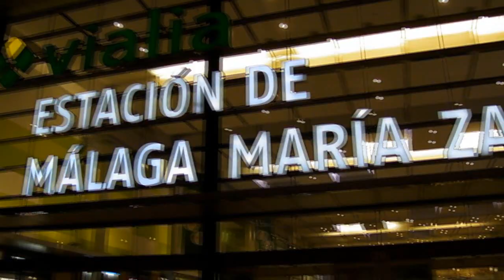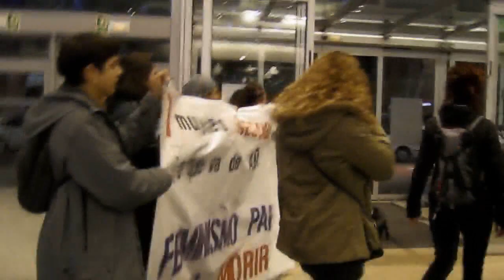7 Mujeres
Acción de denuncia la Asamblea Antipatriarcal de Malaga llevda a cabo el 18 Enero 2014